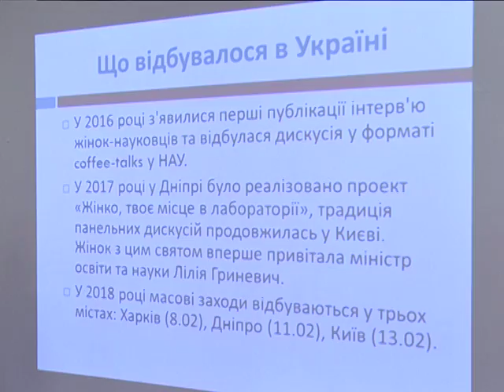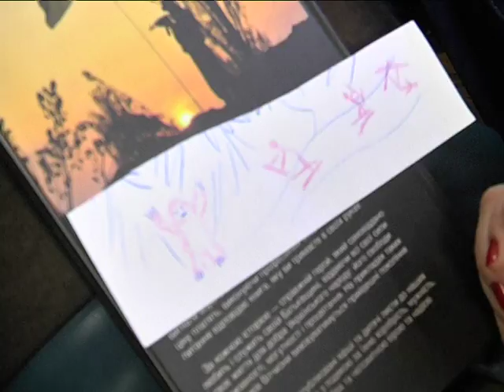Жінко, твоє місце в лабораторії - Дніпро підтримав свято науковиць